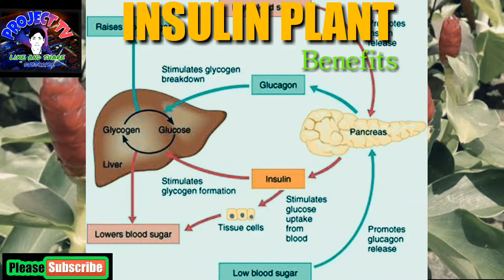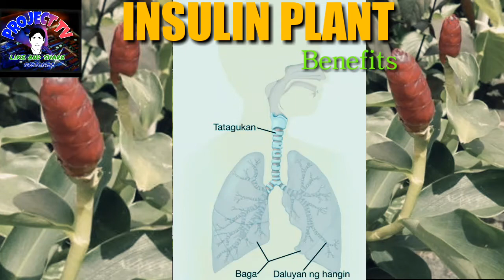ANO ANG SUSTANSYA NA MAKUKUHA SA INSULIN PLANT..PAANO NAKAKATULONG sa DIABETES?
Sa videong ito malalaman natin ano nga ba ang Insulin plant at paano ba ito nakakatulong sa ating kalusugan. Panoorin ang mga detalye sa halamang ito at alamin paano gawin ang napakasimpleng paraan ng gamutan. Must watch!!

Related Youtube Channels:
Tey Telly
Mixed Flaves
Baby Long 7
Clever U
Bestie
WaysAnd How
Karunungan TV
SugarMD

Music in this video is credited to:
NoCopyright :-)